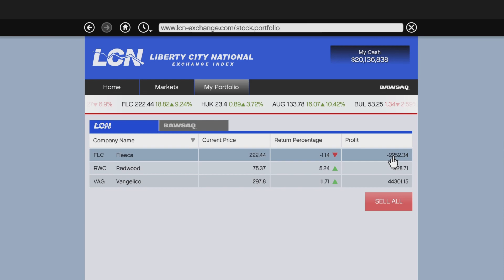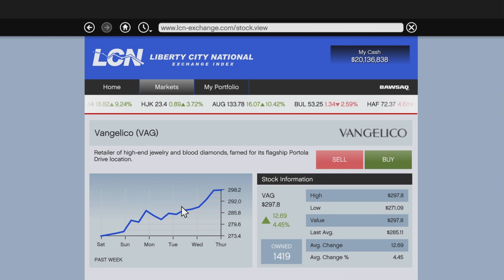VINEWOOD SOUVENIR COLLECTOR! GTA V 100% Walkthrough! (Part 36)